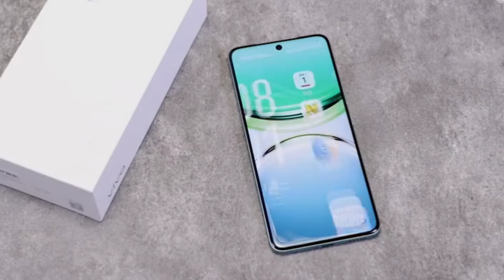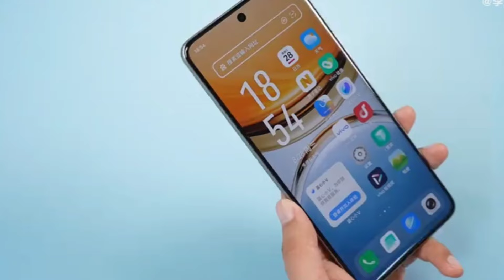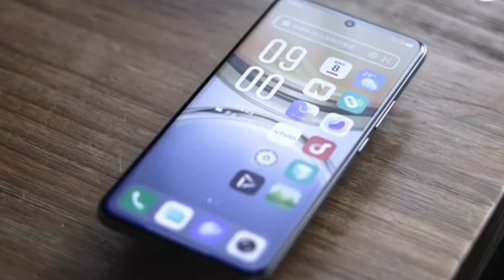Vivo Y300 Pro Unboxing & Launch Date in India | Vivo Y300 Pro Full Specs & Price in India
My EQUIPMENTS
MY EDITING TOOL KINEMASTER
MY PRIMARY DEVICE iPhone 13